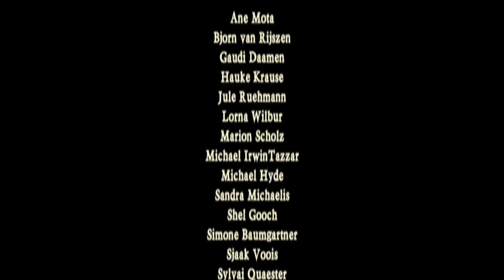"The Galway Girl" at Maceál's - At Rapalje's home #3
This week we have recorded a video at my house that you can sing along to.
Even for us it is difficult to sit still during this song!

Thank you for listening again and watching us playing new songs for you at my home.

This song is about a very  beautiful woman from Galway. You can sing along: "On the day-a hey-a hey"

a song about the Galway girl..

"The Galway Girl" at Maceál's